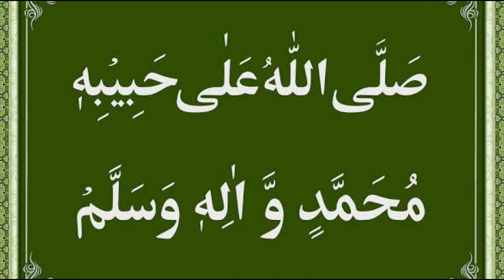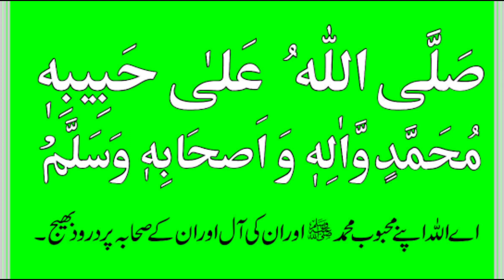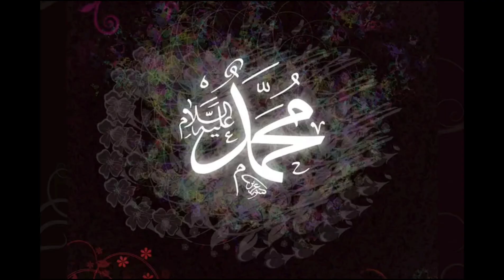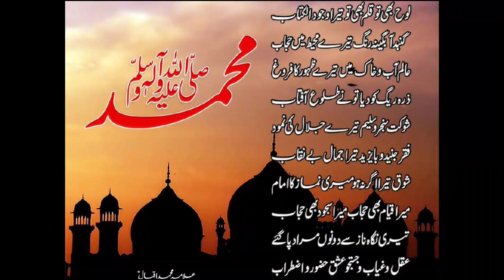Darood Sharif Padhne ki Fazilat - Padhne ke Fayde - Darood Sharif - Salam un par Darood un par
Darood Pak Parhne Ki Fazilat - Darood Sharif Padhne ke Fayde - Allama Iqbal ka Waqia - Durood Sharif

In this video, we have told you a very beautiful story of Allama Muhammad Iqbal about Darood Sharif's Fazilat.

Wasif Ali Wasif Official
Wasif Ali Wasif
Allama Iqqbal
Darvesh Majzoob Official
Aadhi Baat
Mukammal Baat
Aakhri Paigham
KELAYA REACTS
darood sharif
darood sharif ki fazilat
darood sharif dua
darood e taj
darood taj
darood tanjeena
darood awaisia
darood ibrahimi
darood pak
darood un par salam un par
darood
darood akbar
darood ahle bait
darood sharif
darood sharif dua
darood sharif sami yusuf
darood sharif padhne ka tarika
darood sharif durood ibrahim
darood sharif naat
darood sharif 100 time
darood sharif allah humma sallay ala
darood sharif 10000 times
darood sharif status
darood sharif in beautiful voice
darood sharif tarjuma ke sath
darood sharif ka wazifa
durood sharif
durood ibrahim
durood e pak
durood o salam
durood nariya
durood tunjina
durood shareef
durood
durood sharif
durood sharif bangla
durood sharif allah humma sallay ala
durood sharif naat

allama iqbal essay in urdu
allama iqbal shikwa
allama iqbal essay in english
allama iqbal voice
allama iqbal open university admission 2023 online apply
wasif ali wasif audio books
maulana rumi
maulana rumi episode 1
maulana rumi kalam
maulana rumi quotes
maulana rumi episode 2
maulana rumi and shams tabrez
maulana rumi documentary in urdu
maulana rumi kalam nusrat fateh ali khan
maulana rumi poetry
maulana rumi episode 11
maulana rumi episode 8
maulana rumi quotes in urdu
maulana rumi kon the
maulana rumi history in urdu
darood sharif
darood sharif padhne ki fazilat
padhne ke fayde
padhne ki
salam un par darood un par
darood sharif
padhne ke fayde
padhne ki